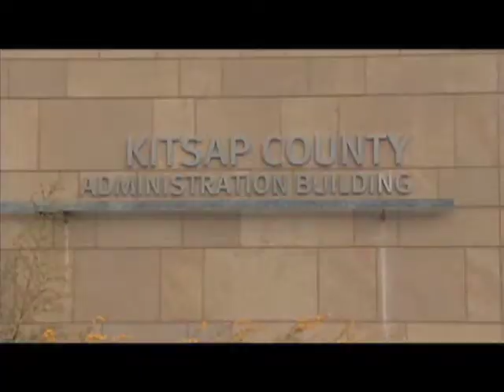Commissioner's Corner: January 2011 - Kitsap History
Commissioner's Corner is the video forum for Kitsap County, Washington's three county executives.

This month, South Kitsap Commissioner Charlotte Garrido talks about Kitsap history with third-generation county resident George Willock.